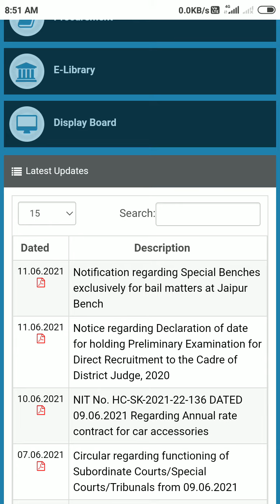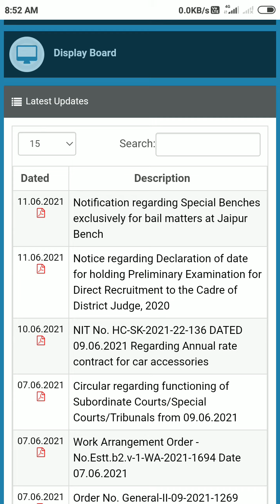high court group d ldc latest update || फॉर्म रीओपन नही होंगे